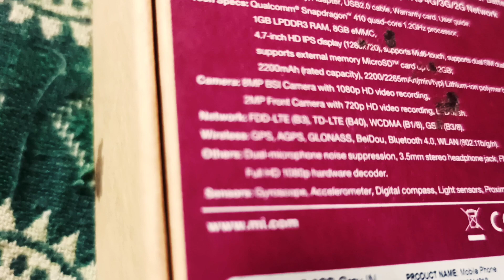Mobile Stories | Bhushan Vlogs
नमस्कार मित्रानो , मी भूषण .
माझं मराठी YouTube channel  आहे . मी माझ्या व्हिडिओ द्वारे आपला इतिहास तसेच काही घडामोडी दाखवण्याचा प्रयत्न करतो, आणि काही माझ्या जीवनातील प्रसंग दाखवतो . आपल्याला माझा प्रयत्न नक्कीच आवडेल . आपल्या मराठमोळ्या  channel  ला   support करा.
आपण सर्वांनी नक्की बघा आणि आवडल तर  करा .